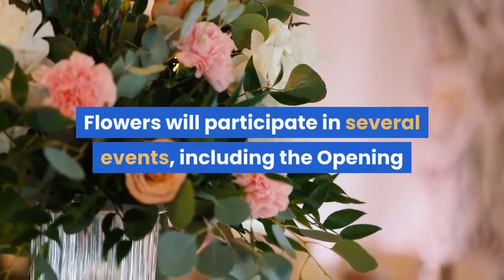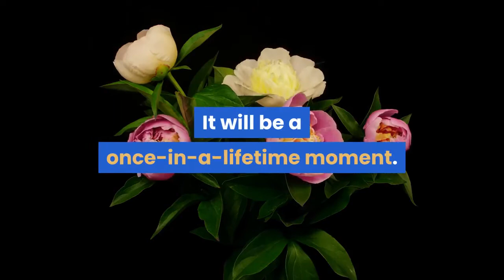UAB’s Olympic Gold Medalist joins World Games as honorary co chair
Olympic Gold Medalist and former University of Alabama at Birmingham track and field All-American Vonetta Flowers has joined The World Games 2022 as an Honorary Co-Chair, the Birmingham Organizing Committee announced today. Birmingham will host The World Games 2022, an international multi-sport event organized with the support of the International Olympic Committee, from July 7-17, 2022. About 3,600 athletes will participate in more than 30 different sports throughout The World Games 2022. After failing to qualify for track and field event at the Summer Olympics in 1996 and 2000, Flowers qualified for the 2002 Winter Olympics as a brake-woman in the two-woman Bobsled event with driver Jill Bakken. Flowers and Bakken took first place, making Flowers the first African American athlete to ever win a gold medal in the Winter Olympics.“Birmingham is home to me, so being able to help bring an international competition like The World Games 2022 to my home community, a place I love and care for so much, was an opportunity I couldn’t pass up,” Flowers said. “I know what the thrill of winning gold is like, and I can’t wait to see that joy on the faces of those competitors that get to do the same right here in Birmingham.”Flowers graduated from Jackson-Olin High School in Birmingham and accepted a track and field scholarship to UAB. Flowers became the Blazers’ first seven-time All-American and racked up 35 Conference USA titles. UAB will be hosting lacrosse and other events during the World Games. In 2011, Flowers was inducted into the Alabama Sports Hall of Fame. In her role with The World Games 2022, Flowers will participate in several events, including the Opening and Closing Ceremonies. She will also represent, support, and promote the message and mission of The World Games 2022.“There are many superlatives to describe Vonetta Flowers,” said The World Games 2022 CEO Nick Sellers. “Trailblazer. Inspiration. Champion. And many more. That’s why it’s such a privilege to also call her an Honorary Co-Chair of The World Games 2022. It will be a once-in-a-lifetime moment. And Vonetta is a one-of-a-kind person. She represents the very best of our great city and state. I can’t wait to see her join Randy Owen, Charles Barkley, and perhaps a couple of other global icons lead the delegation of 3,600 world-class athletes into Opening Ceremonies on global television as they compete for gold.”Flowers joins former NBA MVP Charles Barkley and country music star Randy Owen as Honorary Co-Chairs of the 2022 World Games.